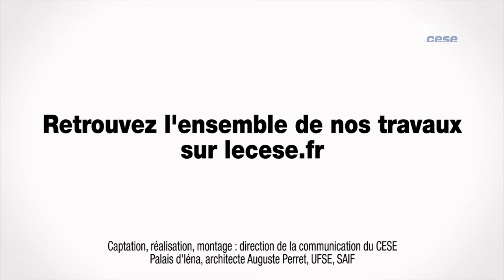Questions à Luc MATHIEU (CFDT Banques et Assurances) - discriminations syndicales - cese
Questions à M. Luc MATHIEU, secrétaire général de la fédération CFDT Banques et Assurances,  auditionné par la section du travail et de l'emploi du CESE dans le cadre de la saisine :  "Repérer, prévenir et lutter contre les discriminations syndicales".